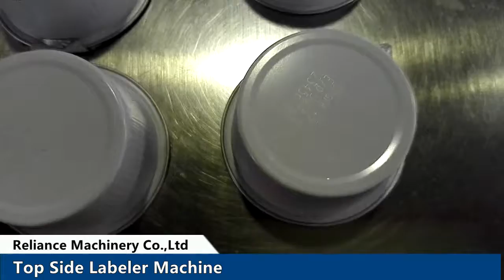Reliance Top Side Labeler Machine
Shanghai reliance machinery company ltd

The quality and our after service is always beyond the contract.